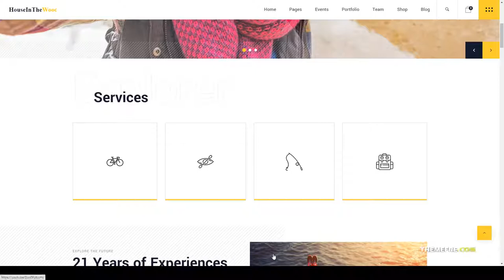House In The Wood - Tourism and Entertainment Theme fishing weekand Easy Create Website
Framework Unyson

 Columns 4+

 Layout Responsive

 Tags camping, fishing, health, kayaking, responsive, rest, shop, sport, weekand